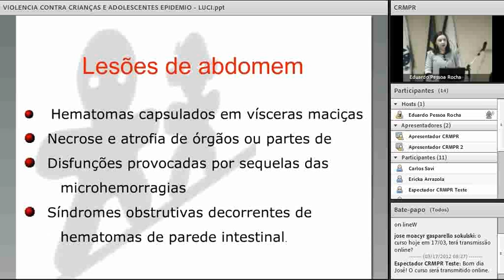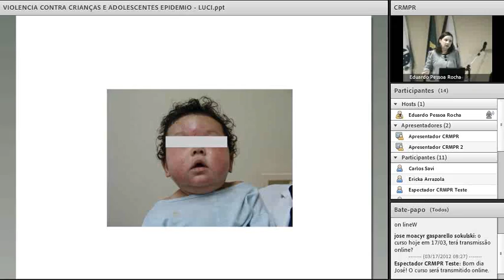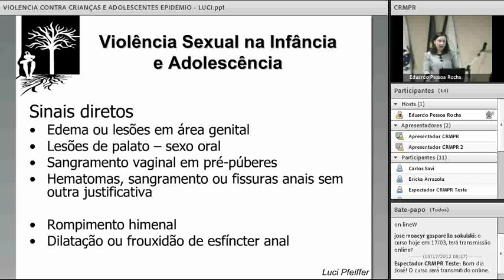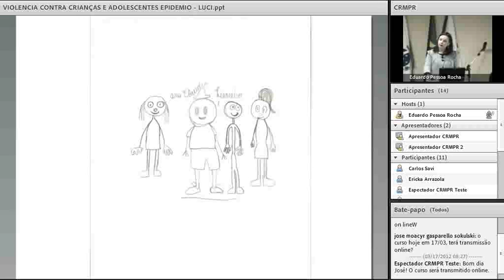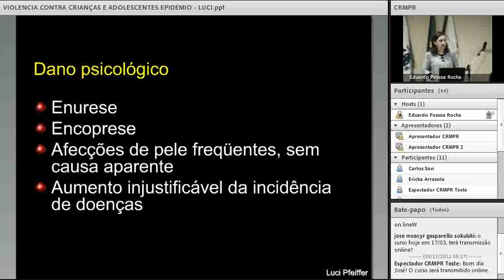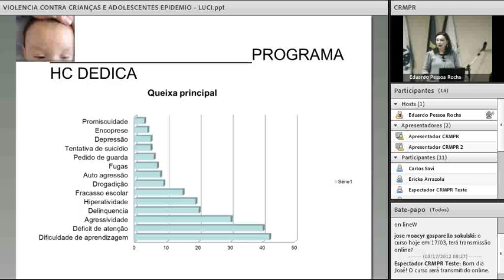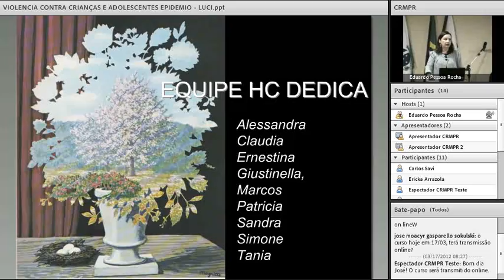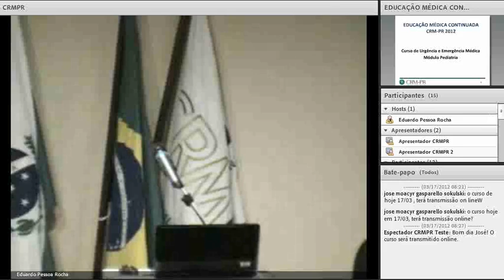crmpr 2012/03/17 - URGÊNCIA E EMERGÊNCIA - PEDIATRIA 2/4